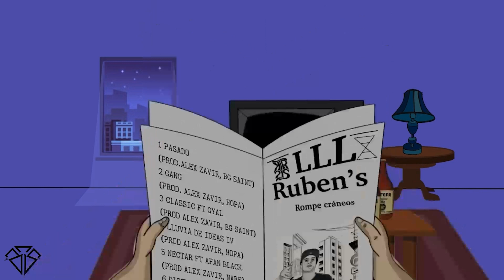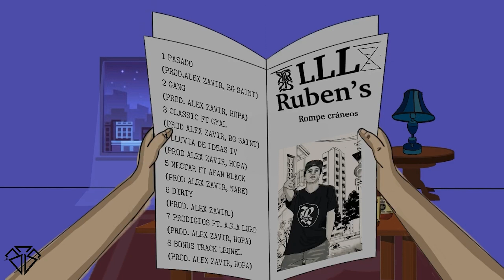RUBEN'S - GANG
EP                      - LLL
AUTOR              - @RUBENS_ROMPECRANEOS
PRODUCCIÓN -@alex_zavir
ANIMACIÓN    -@nestorcanot

ROMPE CRANEOS